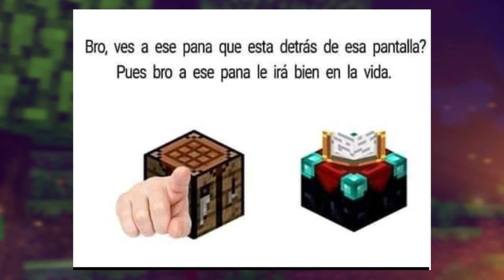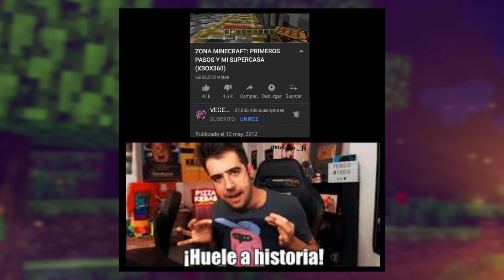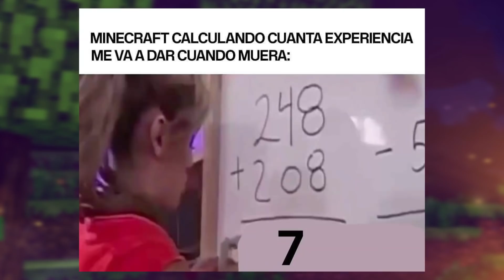SI JUEGAS MINECRAFT ENTENDERÁS ESTOS MEMES #13 | Memes de Minecraft